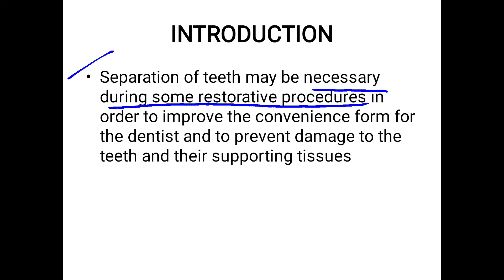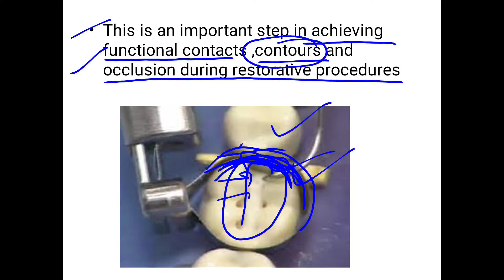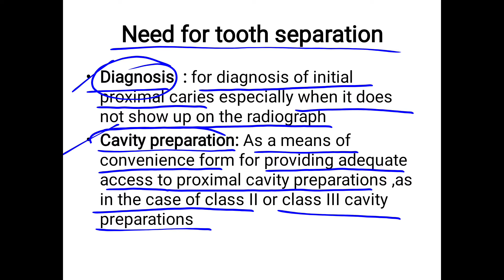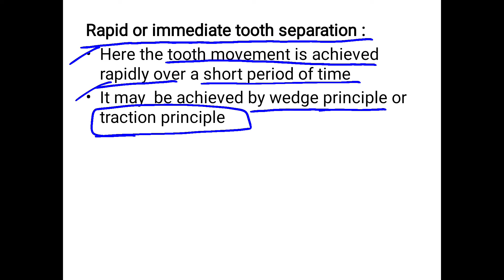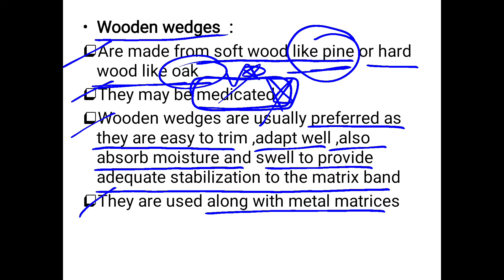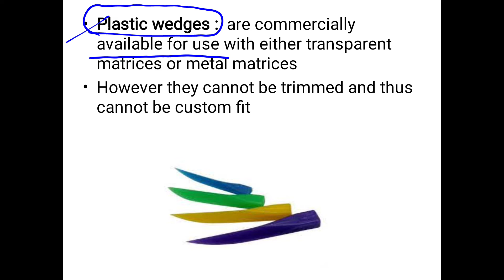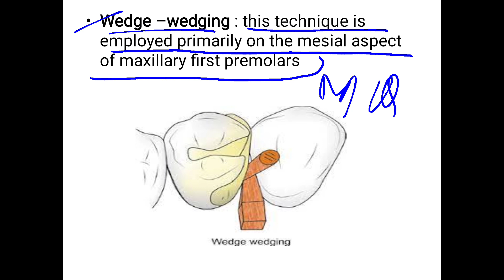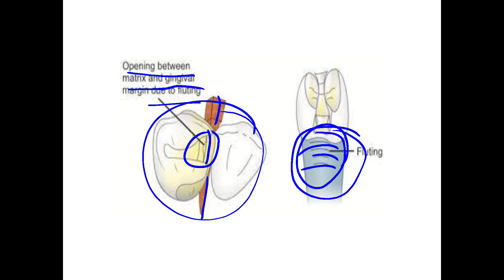separation of teeth ,WEDGES